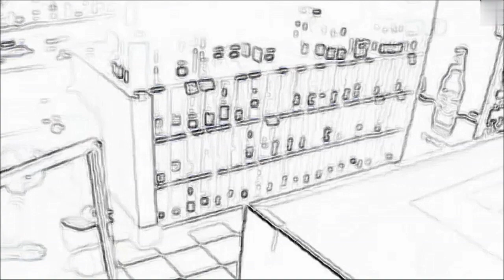Poltergeist in the liquor store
A poltergeist is a phenomenon that is associated with ghosts and spirits who perform unexplained actions, such as moving objects, causing beatings and causing inconvenience. Poltergeists are supposedly the result of the activity of spirits that are associated with specific people or places. The explanation of the poltergeist phenomenon still remains a mystery to scientists and experts on paranormal phenomena. Interest in poltergeists is maintained thanks to numerous stories testifying to this phenomenon.